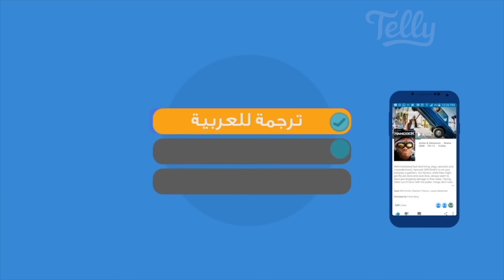مسلسل الحيالة | الحلقة ١٨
موضوع الحلقة الثامنه عشر :
تشك فتون في زواج دواس من حكيمة، ولكنه يقنعها بغير ذلك، فتطلب فتون من شقيقيها شاهين وجراح التأكد من الأمر.

تدور أحداث المسلسل حول عائلة (علف) المكونة من مانع  و دواس و  فتون
ويعيشون بمنزلهم القديم، يعمل مانع ودواس في بسطة يبيعون فيها بالإضافة إلى استخدام سيارة الوانيت لتوصيل الناس، ولا يتركون أي فرصة لكسب المال إلا واستخدموها حتى وإن كانت بالحيلة، يرفض دواس أوامر أخيه الأكبر مانع بعدم الزواج إلا بعد أن تتزوج شقيقتهم (فتون)، ويتزوج سرًا من لولوة
يتعرض دواس لضغط شديد من زوجته لولوة فيضطر إلى الزواج من  حكيمة
للحصول على أموالها والإنفاق على زوجته الأولى.إنتاج تلفزيون دولة الكويت.

بطولة
عبدالحسين عبدالرضا
خالد النفيسي
فخرية خميس
لولوة الفضالة
محمد الصيرفي
مشاري البلام

ما هو محطات :
استمتع بمشاهدة عالية الوضوح لمجموعة مميزة من الأفلام والمسلسلات الخليجية ومن العالم العربي بلا حدود على تطبيق Mahatat
متوفر للآيفون والأندرويد أو من خلال الموقع
انضم اليوم!

What is Mahatat?
Enjoy unlimited HD access to the premium library of movies and TV series from the GCC area and the world along with, documentaries, short films.